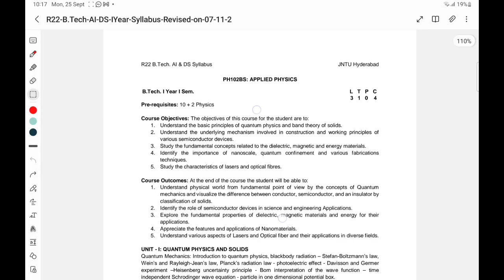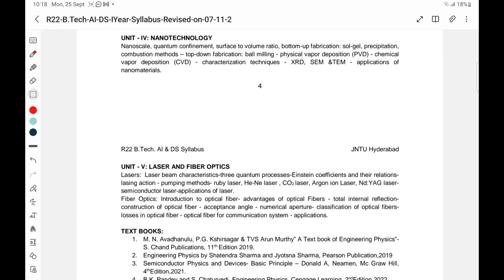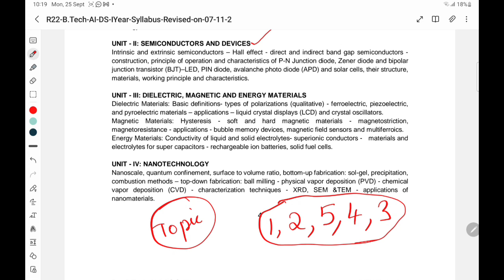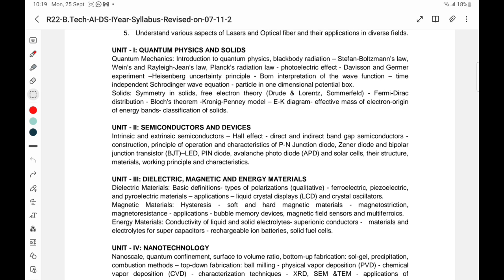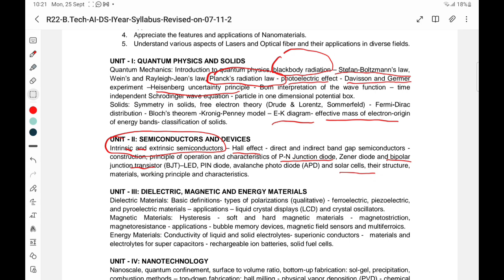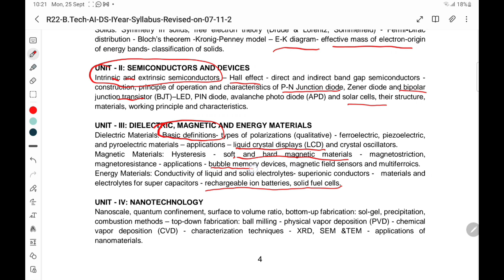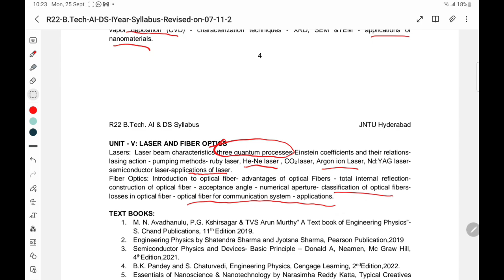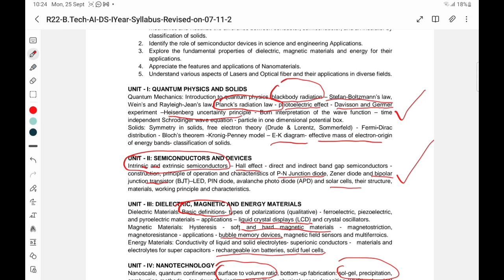BTECH SEM 1 APPLIED PHYSICS |APPLIED PHYSICS IMPORTANT TOPICS